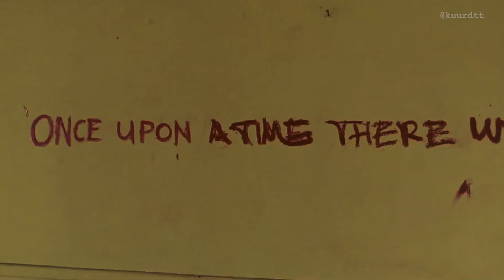Once Upon a Time There Was Candy and Dan...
Movie: Candy [2006]
Cast: Heath Ledger and Abbie Cornish